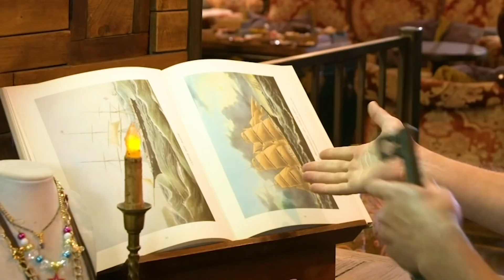Blippi en français - La chanson des bus | Vidéos éducatives pour les enfants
00:00 La chanson des bus
02:15 Bulldozer
04:28 En vélo à Tenino
07:13 La chanson des pirates
09:48 La chanson des sports (la chanson du foot)
12:14 Framboises
14:28 Brossez-vous les dents